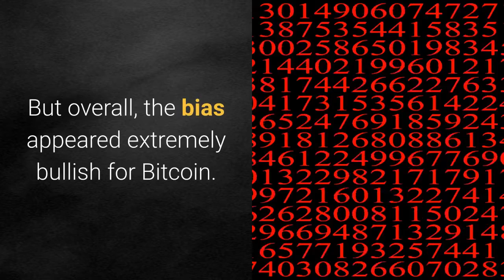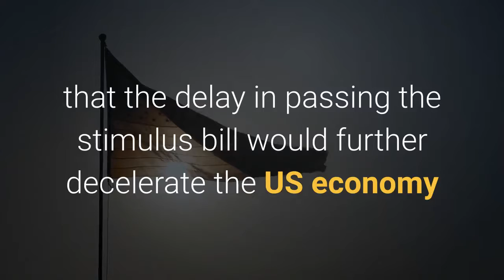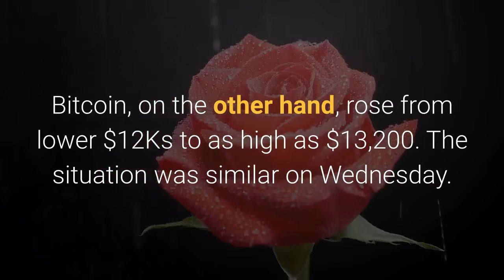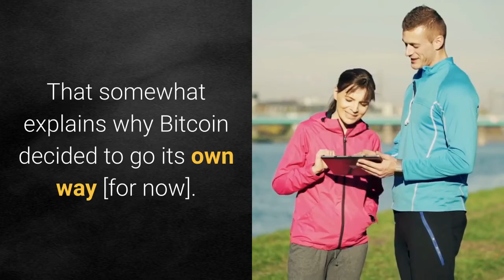Bitcoin Deviates Further Away from Dow S&P 500 as Price Hits $13K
Bitcoin has wholly sidelined its widely-covered correlation with the US stock market. On Thursday, the benchmark cryptocurrency sustained its weekly gains as its price surged by more than 1 percent. The move briefly pushed the price above $13,000 before a modest pullback turned it back below the level. But overall, the bias appeared extremely bullish for Bitcoin. That is because the price retested the $13K-level twice in over the previous 24 hours. At the same time, Bitcoin showed extreme resilience against sell-off attempts near $12,550, confirming that bulls want to hold the price floor in anticipation of a medium-term upside run. Conversely, such a bullish momentum was missing across the US stock market. The last 24 hours witnessed the top Wall Street indices closing a daily session in red, and further hinting bearish continuation ahead of the New York opening bell on Thursday. Futures tied to the S&P 500, the Dow Jones, and the Nasdaq Composite fell in the pre-session trading. While the first two were down 0.12- and 0.06-percent, respectively, the third slipped 0.15 percent. The Wall Street Journal reported that investors are waiting for more signals from the US Congress on a long-delayed fiscal stimulus. Despite several rounds of negotiations between the Democrats and the Republicans, the deal remains stuck. Earlier, the Federal Reserve Chairman Jerome Powell has warned that the delay in passing the stimulus bill would further decelerate the US economy as it attempts to recover from the aftermath of the coronavirus-induced lockdown. The US stock market also expects the stimulus as their next catalyst to start a bull run. Even Bitcoin, a non-mainstream financial asset, swelled its market after Congress’s $2 trillion aid in April 2020. That explains the positive correlation between the two. The most common denominator between Bitcoin and the US equities is the US dollar index (DXY). This year, a drop in the greenback helped in driving investors away from cash and cash-based instruments to riskier assets. That benefited Bitcoin and Wall Street – all at the same time. But the last two days were different. The DXY declined on Wednesday but it didn’t translate into a rally in the US stock market. Bitcoin, on the other hand, rose from lower $12Ks to as high as $13,200. The situation was similar on Wednesday. The DXY rebounded on stimulus uncertainty. As a result, the S&P 500, the Dow Jones, and the Nasdaq Composite declined. But Bitcoin remained at higher levels, unaffected by the renewed appetite for the dollar. The global payments giant tailed its rival Square in voyaging into the cryptocurrency space. It announced on Wednesday that its new services will include the options of buying, selling, storing, and spending Bitcoin. That somewhat explains why Bitcoin decided to go its own way [for now]. Fin.